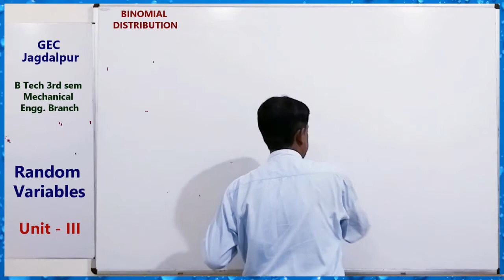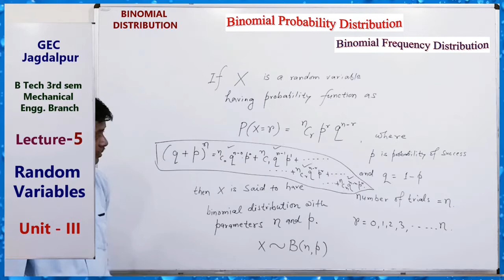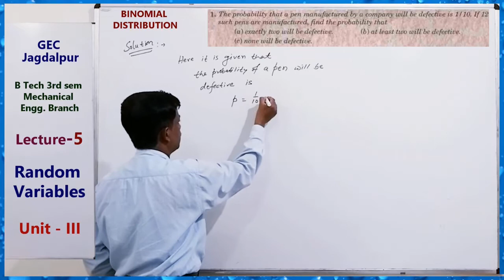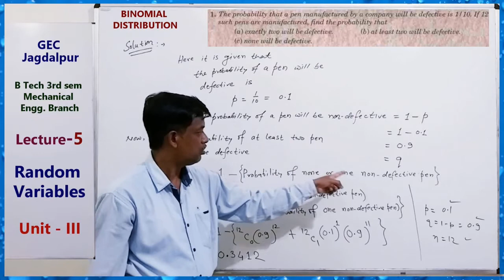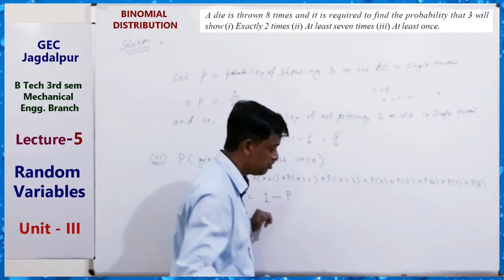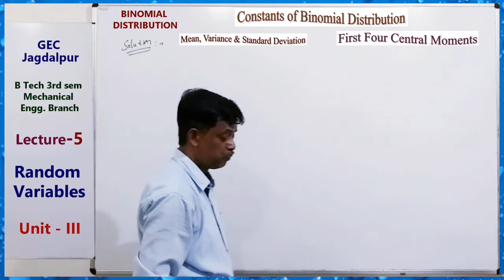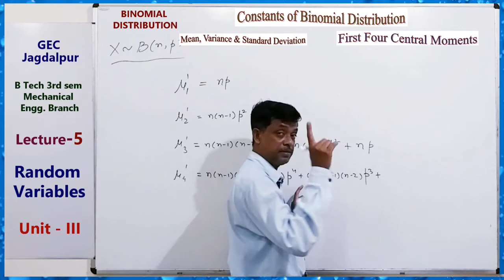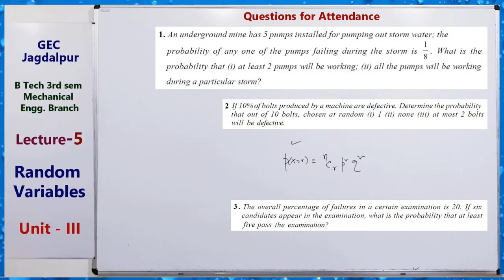Random Variables (Lecture-5) - M-III (AKB)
Random Variables [Binomial Distribution] (Lecture-5) - M-III (AKB), GEC Jagdalpur.